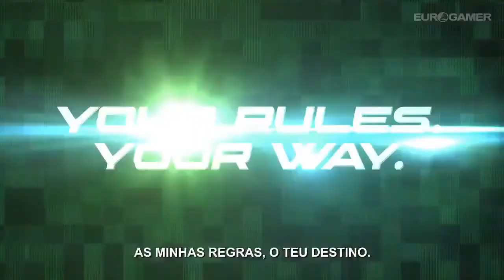Splinter Cell: Blacklist - Trailer "Espiões vs. Mercenários" [PT/BR] - Lounge Games